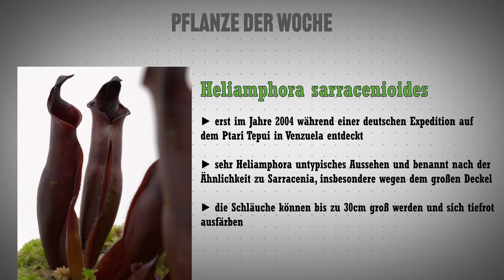#124 Kannenpflanzen umtopfen, schneiden & durch Stecklinge vermehren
Im neuen Tropenhaus haben alle fleischfressenden Pflanzen Einzug gehalten und nun gilt es auch alles umzutopfen und zu große Kannenpflanzen auch zurückzuschneiden. Also die ideale Gelegenheit um euch alle Arbeitsschritte im Detail zu zeigen und wir wollen uns auch mal über ein gutes Nepenthes Substrat  unterhalten sowie einige torffreie Alternativen dazu :)

0:00 Intro
1:11 Nepenthes Gaya
5:09 Teilung
7:04 Stecklinge schneiden
13:19 Das richtige Substrat
15:38 Topfen
21:32 Vermehrung mit Wasserglas
22:07 Weiterbehandlung
24:26 Alternative Substrate
28:27 Pflanze der Woche

1. Song:
Title: The Upbeat Corporate
Artist: Infraction

---Im Web